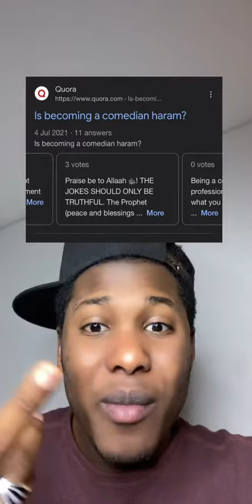Abi fulani yy martani ga malamman da suke cecekuce akan rasuwar margayi kamal Aboki#bakori_tv#3sptv